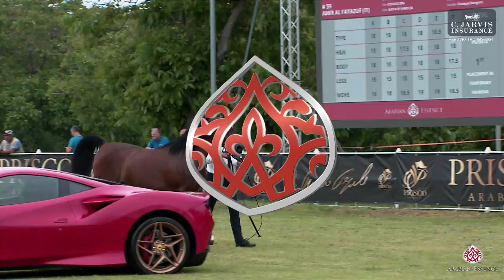N 60 SA KAREEM Vesuvio Trophy 2024 International Show Colts 3 Years Old Class 6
Vesuvio Trophy 2024   International Show